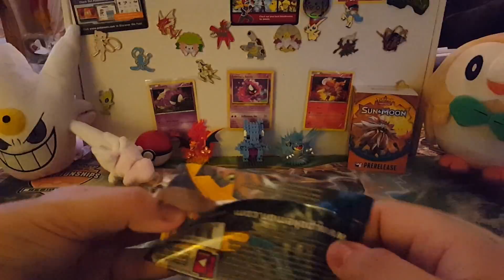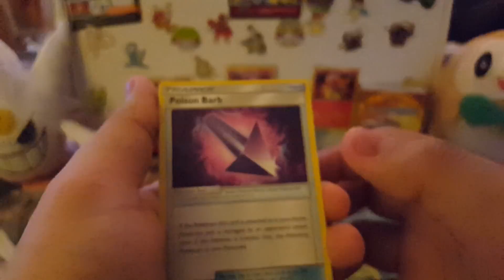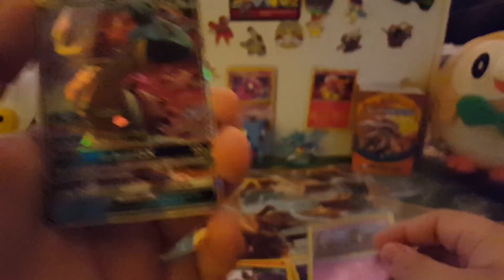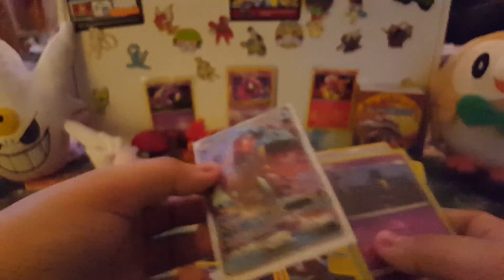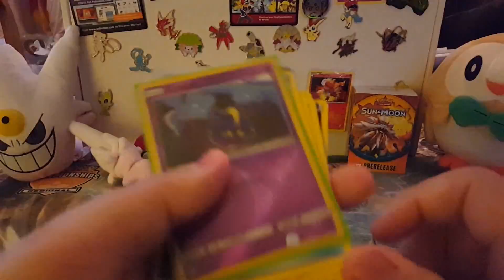Opening a 3rd Sun and Moon Pack (Decidueye Packart)!!!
Hello fellow Deceptimons and Youtubers!!! In today's video I am opening the last of my Sun and Moon prerelease packs. I had to save my boy Decidueye for last, since he was my starter. I hope you guys enjoy the video!!!

GEMR Page: DeceptivePokemon

PTCGO: DeceptivePokemn